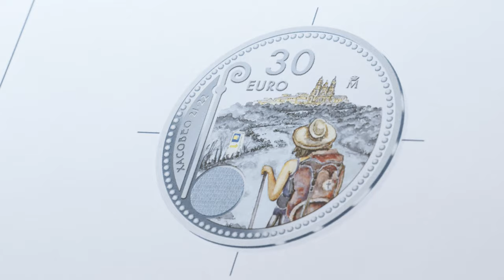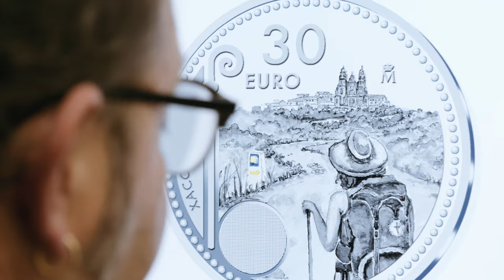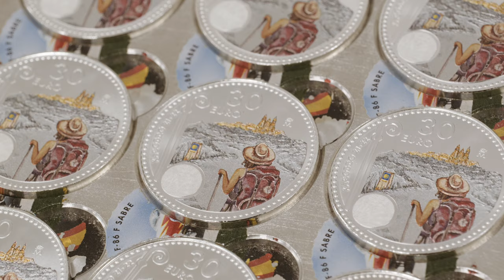Moneda conmemorativa Xacobeo 21-22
Desde la Fabrica Nacional de Moneda y Timbre - Real Casa de la Moneda nos explican el proceso de elaboración de la moneda conmemorativa del Xacobeo 21-22.